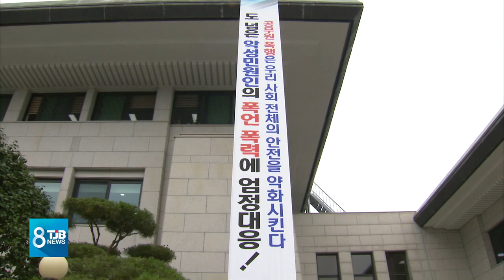[TJB뉴스] '매 맞는 공무원들' 더 이상 못 참아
【 앵커멘트 】

매맞는 공무원,
많이 들어보셨죠

119구급대원에 대한
폭행사건이 사회문제로
부각된 사례도 있지만,
일선 행정공무원에 대한
폭행도 심각합니다,

급기야 공무원들이
못 참겠다며,
악성 민원인들의
갑질횡포를
형사고발하겠다고
나섰습니다

이선학 기자.